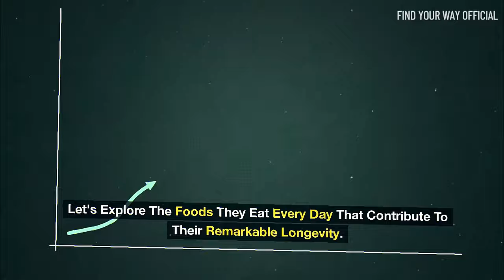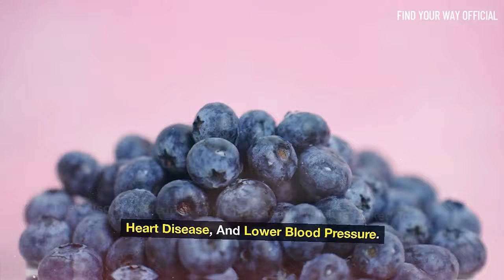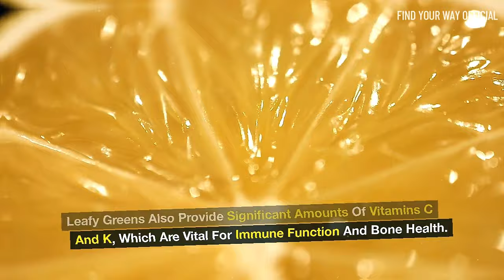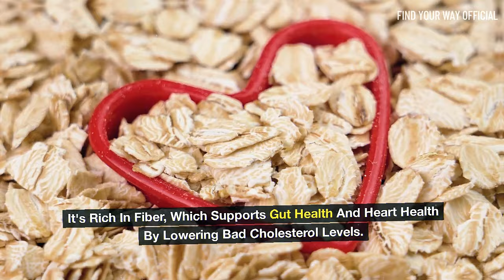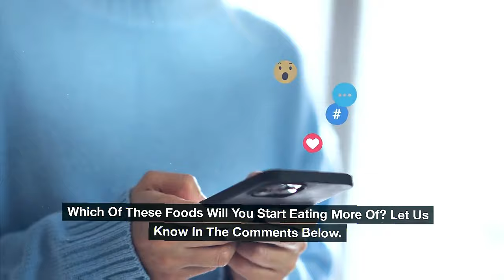Eat These Foods to Add Years to Your Life | Secrets of the World's Longest-Livers!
Are you looking to live a longer and healthier life? In this video, we explore the amazing foods that people in the world's longest-living areas, known as Blue Zones, eat every day to stay healthy and add years to their lives. These special regions include places like Sardinia in Italy, Okinawa in Japan, and Loma Linda in California, where people live much longer than average, often without health problems like heart disease, cancer, or diabetes.

First, we talk about the benefits of eating blueberries. These small but mighty fruits are packed with nutrients that help keep your body healthy, protect your brain, and even help you maintain a healthy weight. Next, we explain why fish, especially small ones like sardines and anchovies, are a key part of a long-living person's diet, providing essential nutrients without the harmful effects of mercury.

Leafy greens are up next. Many people don’t like them, especially kids, but they are full of vitamins and minerals that protect your heart and help your body grow strong and healthy. We also look at olive oil, a major part of the Mediterranean diet, known for making hearts healthy and helping to reduce the risk of diseases.

We can’t forget about purple sweet potatoes, which are not only delicious but also packed with antioxidants that boost your immune system and keep inflammation away. Nuts come next; they are a great snack full of healthy fats and proteins that keep your cholesterol in check and help stabilize your blood sugar.

Avocados are another superfood we discuss, loved for their healthy fats that help manage weight and improve heart health. Beans, pulses, and legumes are also important; they are high in protein and fiber, making them great for weight loss and keeping your gut healthy.

Oatmeal is a favorite for many health enthusiasts. It’s rich in fiber, which is good for your heart and gut, and it has vitamins that help keep your blood sugar and heart in good shape. We also talk about the health benefits of green tea, which is like a medicine in a cup, reducing the risk of many diseases and helping keep your heart and brain healthy.

Finally, we discuss tomatoes and sourdough bread. Tomatoes are full of lycopene, which improves heart health and reduces the risk of some cancers. Sourdough bread is easier to digest than regular bread and helps improve gut health.

By adding these foods to your diet, you can improve your health and potentially add years to your life. We share tips on how to incorporate these superfoods into your daily meals and explain why each one is so important for maintaining good health.